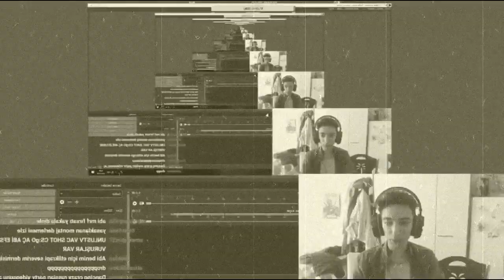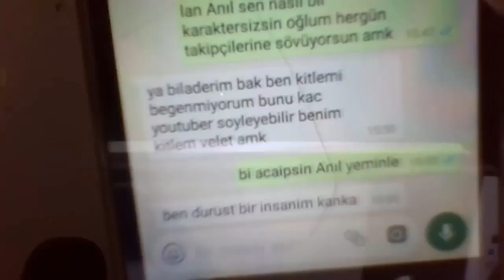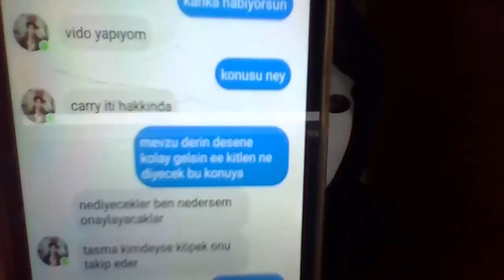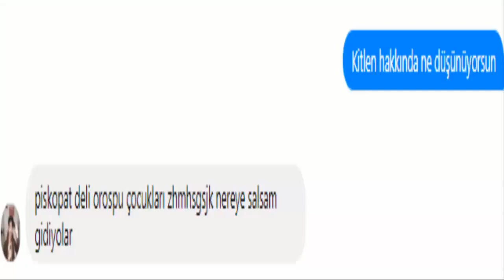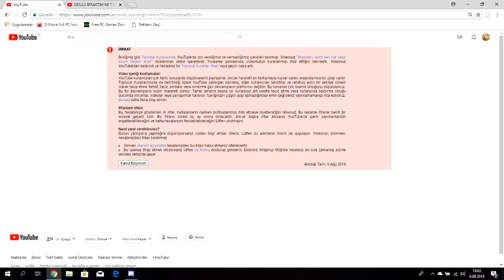KILIÇ-KALKAN BALIĞI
VIDEODA BULUNANLAR

Merhaba, Ben en sevdiğiniz deli; içerik çalmayı çok seven ve boş boş konuşarak pirim kasan mükemmel biriyim.

Ne ilgiç ne bilgiç...

Kılıç balıkları mutlu hayatlar sürebilir ancak bu türün sefası kalkan tarafından engellenene kadardır...

Video etiketleri;

kılıç balığı, ozoni, bay j